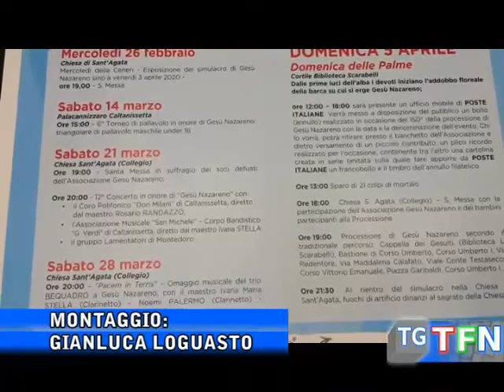Gesù Nazareno, da 150 in processione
Dal 1870 ad oggi, l'Associazione celebra i 150 della processione in onore di Gesù Nazareno